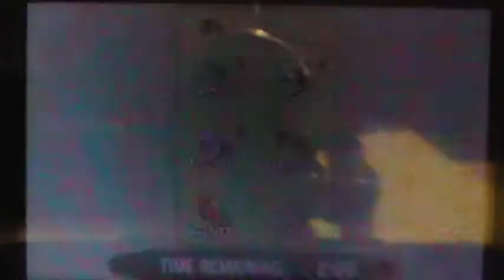ORAS BS Doubles #021: Facing Facade Mega Kanga!!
In this video, I use Mega Mawile on a rain team. Game 1 however doesn't work out too well :/